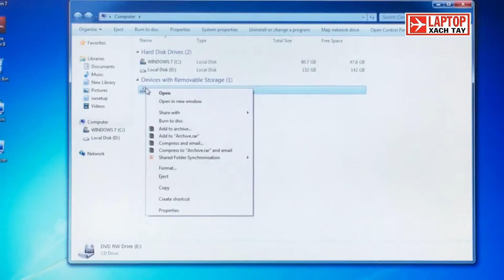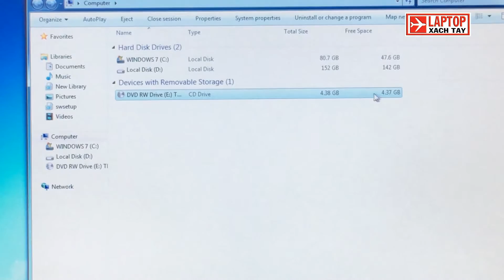laptop HP Elitebook 8460p - Hướng dẫn kiểm tra ổ DVD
Showroom: 617 Đường 3/2 Phường 8, Quận 10, TP.Hồ Chí Minh.
Showroom: 433 Đường Cách Mạng Tháng Tám, Phường 13, Quận 10, TP.Hồ Chí Minh. Hệ thống Laptop Xach tay shop
Địa chỉ: 617 đường 3 tháng 2 , phường 8 quận 10, TP HCM
Hỗ trợ kỹ thuật: 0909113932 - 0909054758
Thời gian làm việc: Thứ 2 – Chủ nhật (8h30 – 21h)

Trung tâm Bảo hành và Hỗ trợ kỹ thuật:
- 530 Đường 3 tháng 2, P14 Quận 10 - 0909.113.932

laptopxachtay
shoplaptopuytin
noibanlaptopuytin
sieuthilaptopuytin
điaiembanlaptopuytin
cachchonlaptop
tuvanlaptop